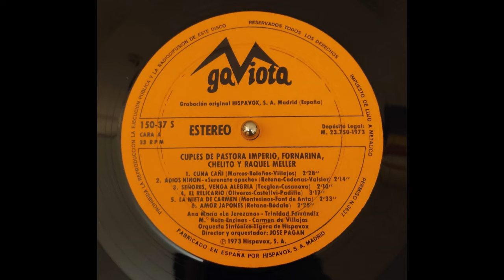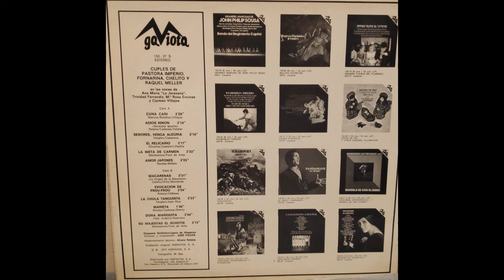Cuplés de Chelito, Fornarina, Raquel Meller y Pastora Imperio (Gaviota 1973)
Cuplés de Pastora Imperio, Fornarina, Chelito y Raquel Meller
en las voces de Ana María "La Jerezana", Trinidad Ferrándiz, María Rosa Encinas y Carmen Villajos, acompañadas por la Orquesta Sinfónico-Ligera de Hispavox, dirigida por José Pagán

Hispavox/Gaviota, 1973 (probablemente una reedición de un disco anterior, de los años 50/60)

A1 - Cuña cañí: 00:00
A2 - Adiós, Ninón: 02:30
A3 - Venga alegría: 04:47
A4 - El relicario 06:58
A5 - La nieta de Carmen: 10:17
A6 - Amor japonés (Japonesita): 12:54
B1 - Macarenas (La Virgen de la Macarena): 15:20
B2 - Evocación de "Frou-frou": 17:54
B3 - La chula tanguista (Vino tinto con sifón): 20:19
B4 - Marieta: 22:44
B5 - Doña Mariquita: 24:32
B6 - Su Majestad el schotis: 28:19